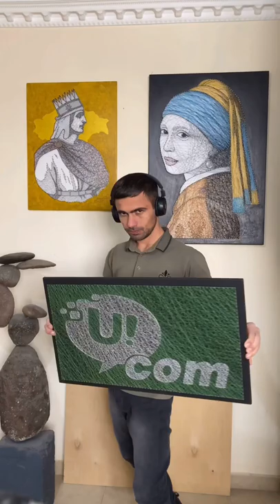String art by me - Ucom💚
Ամենաարագը 📱ինտերնետը ՀՀ-ում